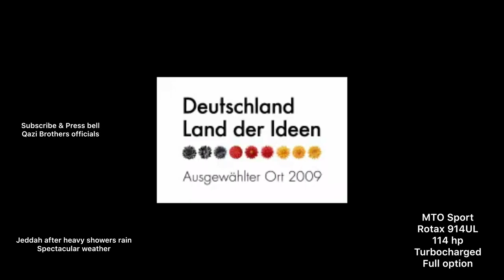Gyrocopter MTO Sport autogyro Takeoff after heavy rain in Jeddah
Shower rain thunderstorm clouds and wind. Spectacular flying Autogyro MTOsport Takeoff in Beautiful weather.